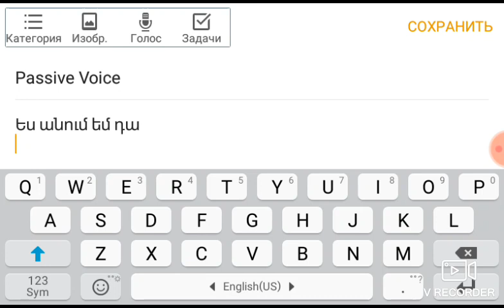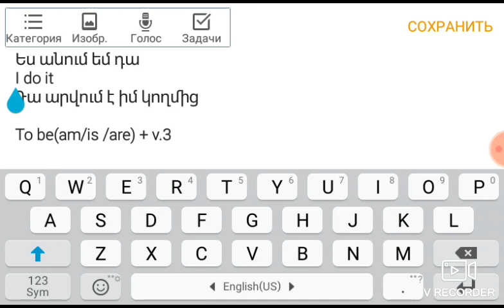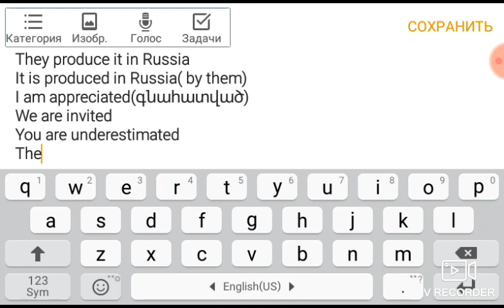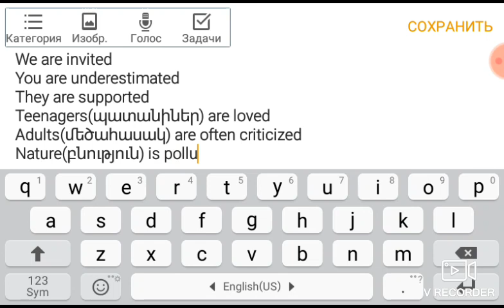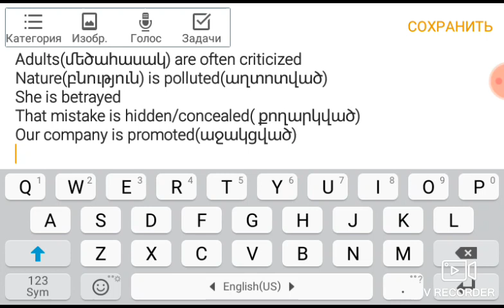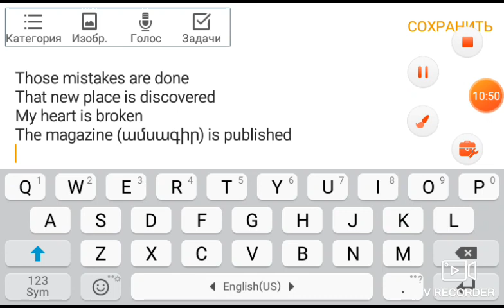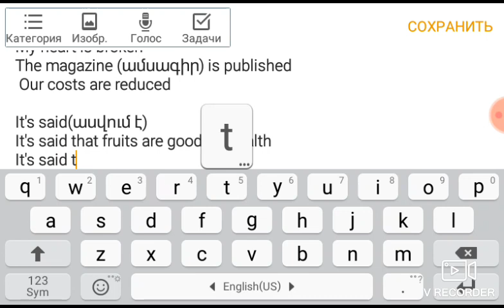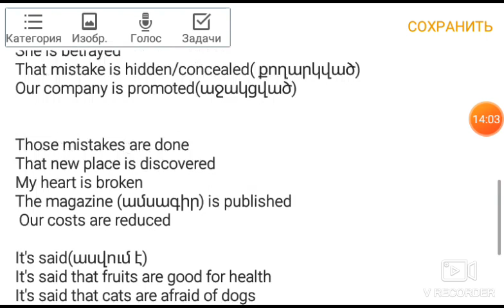Սովորենք անգլերեն/Passive Voice(կրավորական սեռ)